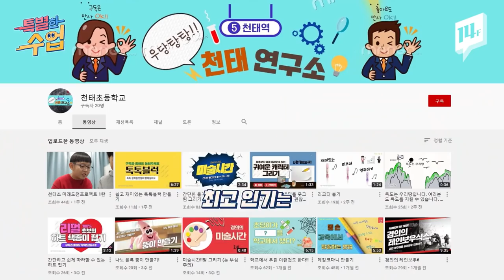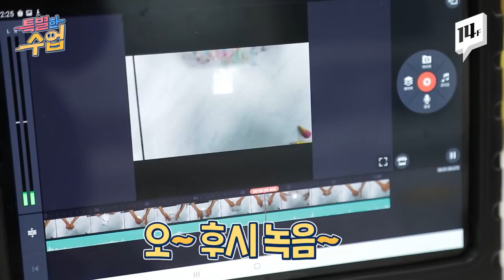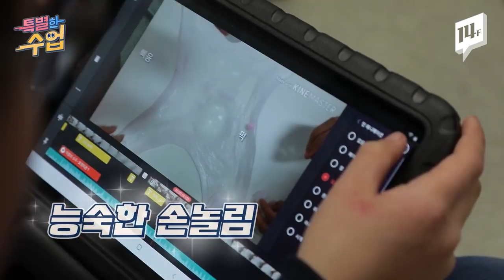170만 유튜버 양띵이 전수하고 온 유튜브 제작 꿀팁 / 14F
초등학생의 장래희망 1위에 빛나는 '유튜버'.
유튜버 꿈나무들에게 노하우를 전수하기 위해 초통령 양띵이 떴습니다!
양띵과 14F가 함께한 전교생 24명의 작은 시골학교에서 벌어진 시끌벅적 슬라임 영상 제작기!